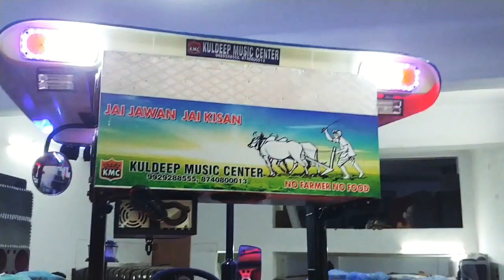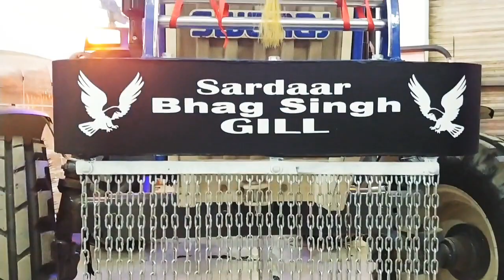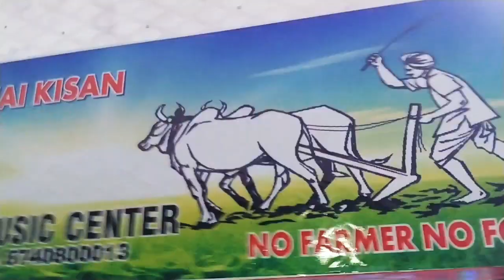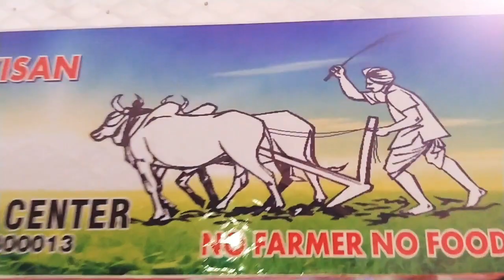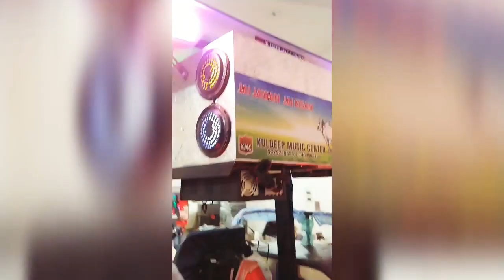sawraj744 fiber roof and mono amplifier 12" saund system with fittings KULDEEPMUSICCENTER 9929288555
kuldeep music center sri ganganagar 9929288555/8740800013